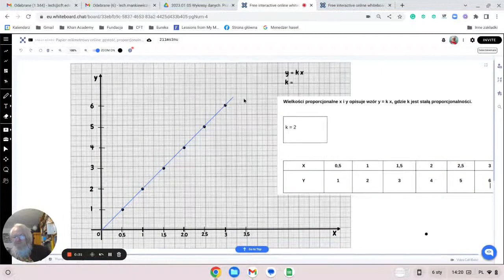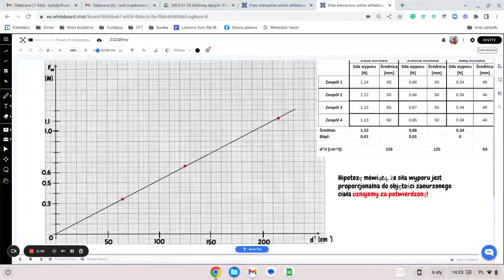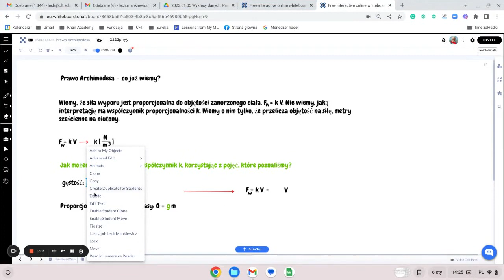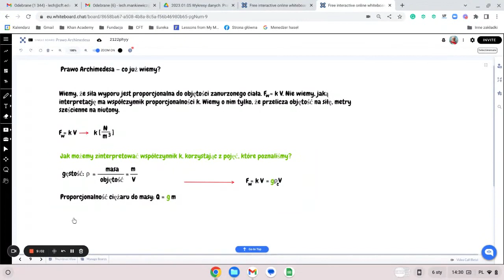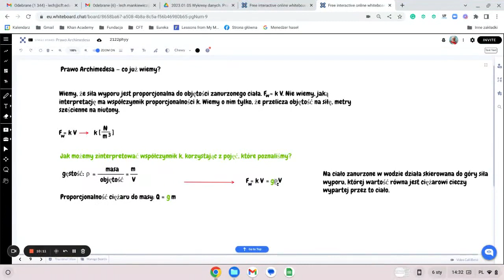Badanie prawa Archimedesa